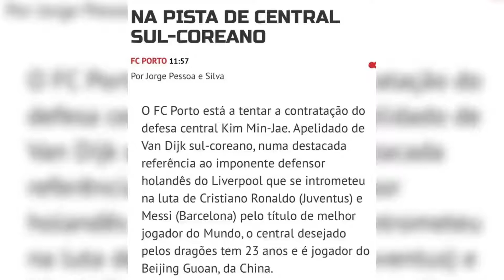又一大牌外援告别中超？曝欧冠劲旅欲签金玟哉!国安开价1500万欧元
➤Thanks收看！